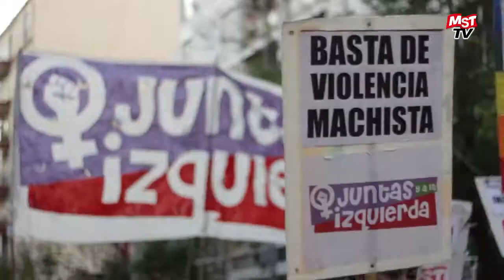25N Ni una menos en Córdoba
Imágenes de la marcha realizada el 25N en la Ciudad de Córdoba en el día internacional contra la violencia hacia las mujeres. Entrevista a Virginia Caldera y a Luciana Echevarría referentes del MST y de Juntas y a la Izquierda. Para más información ver